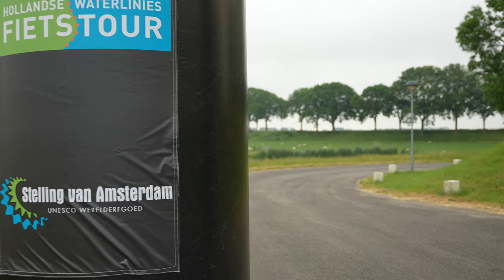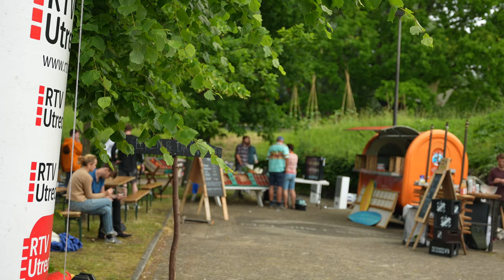Aftermovie Hollandse Waterlinies Fietstour | Zaterdag 19 juni 2021 | Central Events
heb deze aftermovie mogen maken voor Central Events van de Hollandse Waterlinies Fietstour.
Deze was op zaterdag 19 juni 2021.

Tripod:
Manfrotto 504 HD
(amongst many💪🏻)

Stabilizer:
Ronin RS2

Vocal Booth

Edit💻🖥️:
MacBook Pro
Final Cut Pro
Motion

To be called at:
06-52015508